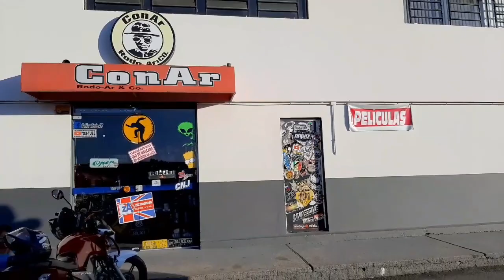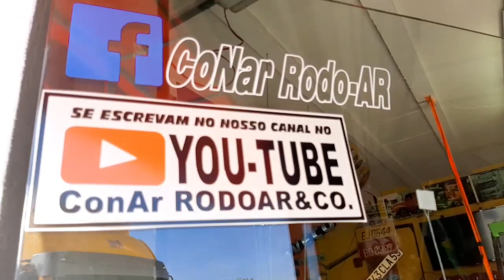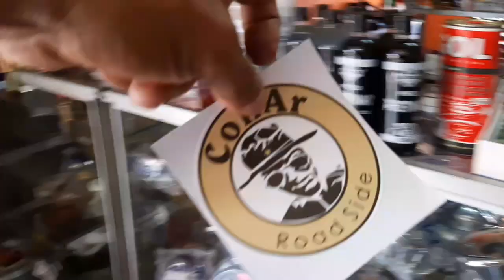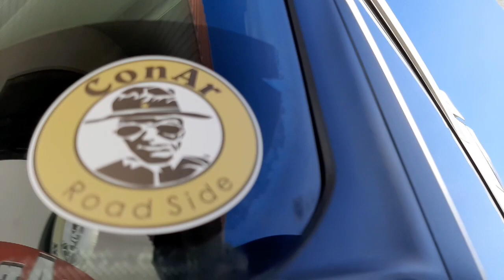Os Flogueiros...ConAr Road Side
ConAr Road Side produção